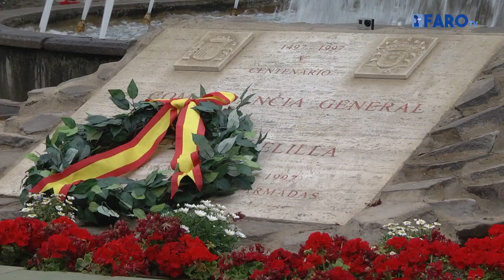El Día de las Fuerzas Armadas revive la tradición castrense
Cientos de melillenses disfrutaron ayer de esta festividad en la Plaza de España y en la Avenida Juan Carlos I. En torno a 2.000 militares de distintas unidades participaron en el desfile.